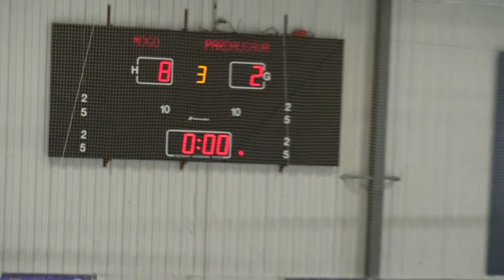HK Mogo - Pārdaugava 8:2 19.10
Spēles apskats un pēcspēles intervijas.